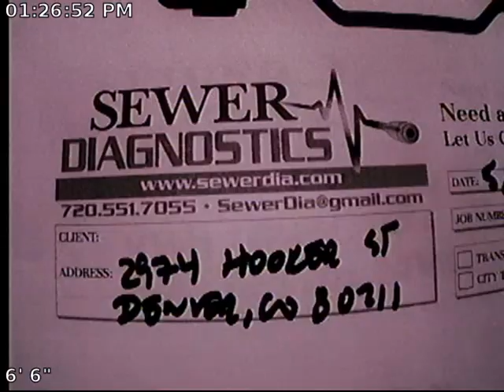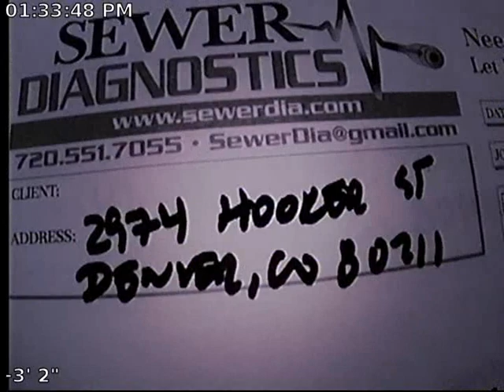Hooker Sewer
Sewer Inspection